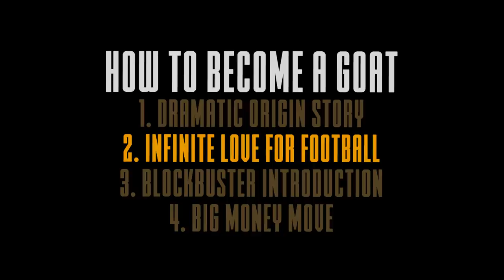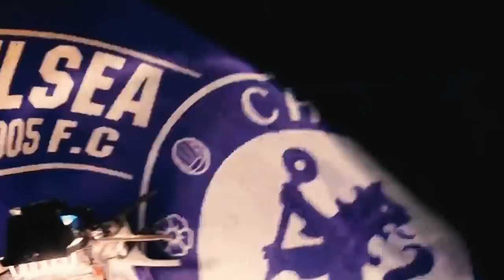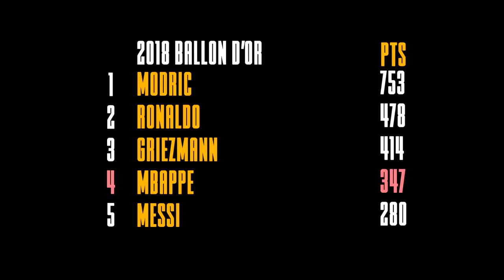How Mbappé Will Conquer The World At Real Madrid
How good is Kyllian Mbappé actually?
New video about one of the most naturally talented players we've seen over the 2020's in football. In this episode we take on Kyllian Mbappé who played for Monaco, PSG and maybe now Real Madrid.